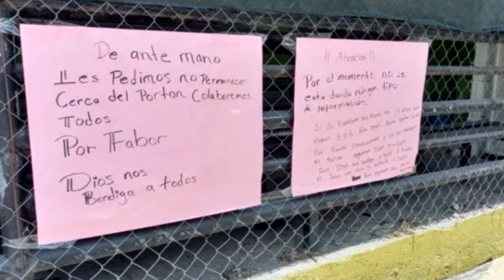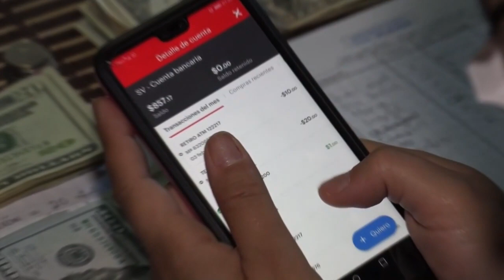Noticiero LPG 13 de mayo: Crisis humanitaria en el penal de Mariona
Cientos de personas permanecen día y noche afuera del Centro Penal La Esperanza, más conocido como Mariona, a la espera de información sobre sus familiares, quienes han sido capturados durante el régimen de excepción.

¡Visítenos!